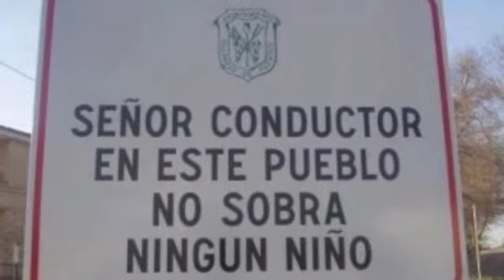Melilla se mueve 23-01-2014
El consejero de Seguridad Ciudadana participa quincenalmente en el programa "Melilla se mueve", los jueves, de 12:45 a 13:00 horas en Onda Cero Melilla para tratar temas de movilidad.
Respondió a dos preguntas relacionadas. Una sobra los centros escolares que han solicitado desarrollar el proyecto "Camino Escolar. Pasos hacia la autonomía infantil" y la falta de un itinerario peatonal en la carretera del Aeropuerto donde esperamos no lamentar víctimas por la pasividad a la hora de arreglarlo.
También quedaron en responder tres cuestiones sobre el presupuesto de las consejerías de Medio Ambiente y Fomento en el Plan de Movilidad; la propuesta de cortar calles de manera rotativas y dinamizarlas; y qué actividades proponen para dignificar y fomentar la movilidad peatonal.